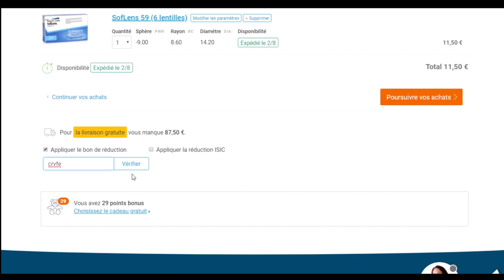Code promo Lentiamo vérifié en vidéo